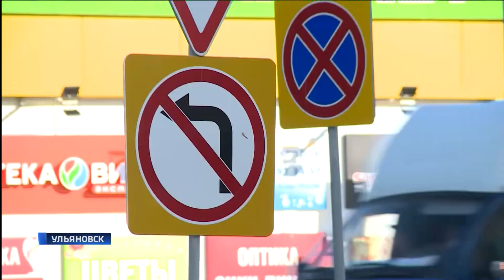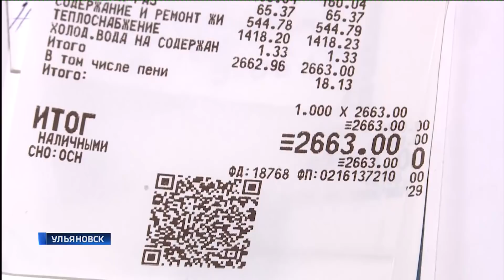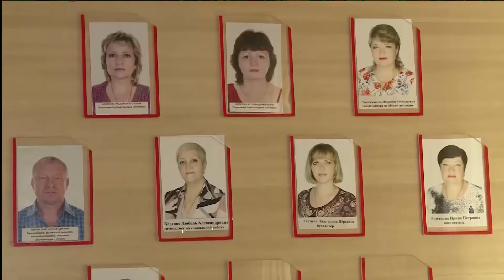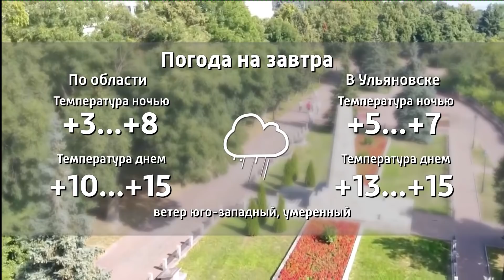Выпуск программы "Вести-Ульяновск" - 02.10.18 - 18.25